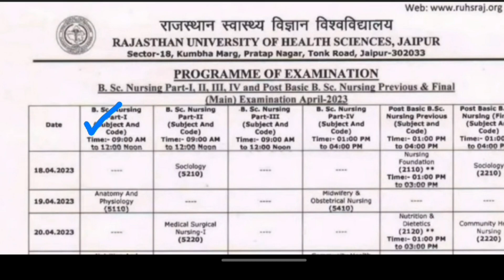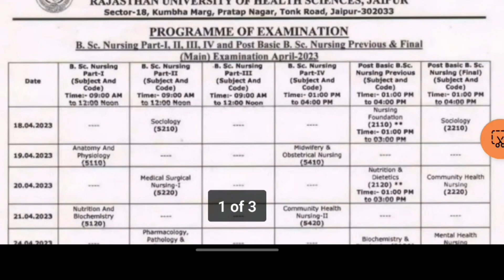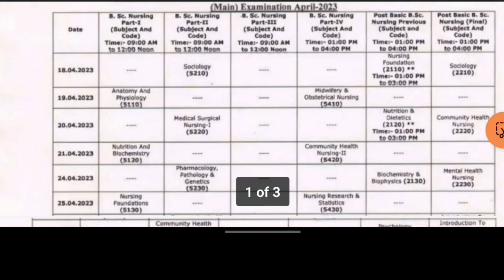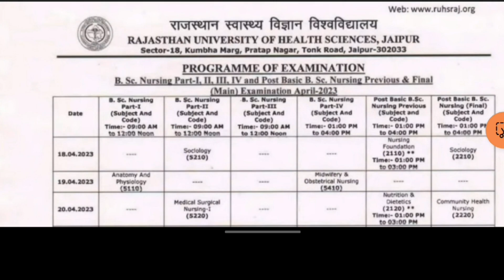RUHS Datesheet Of BSc Nursing & Post Basic BSc Nursing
Datesheet Of BSc Nursing & PBSc Nursing Examination held in April 2023 | Rajasthan University Of Health Sciences,Jaipur |